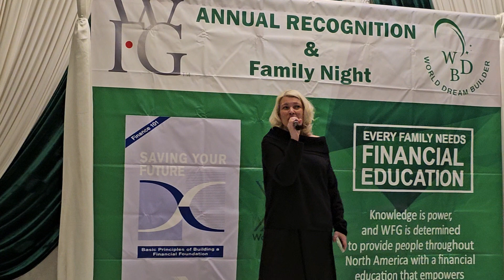Family Night Singing Talant!